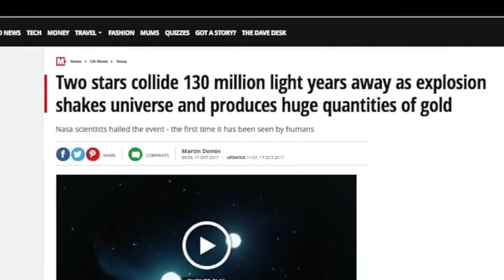IMPORTANTE ENSINO GLOBAL PARA O ARREBATAMENTO 22012021 AS 2 TESTEMUNHAS DO APOCALIPSE